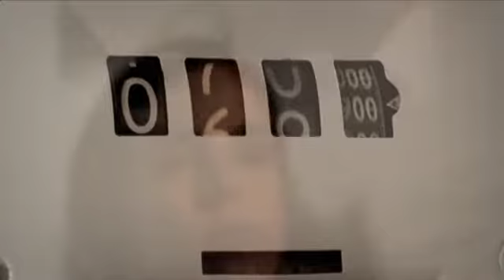HONDA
DIR: Brent Bonacorso